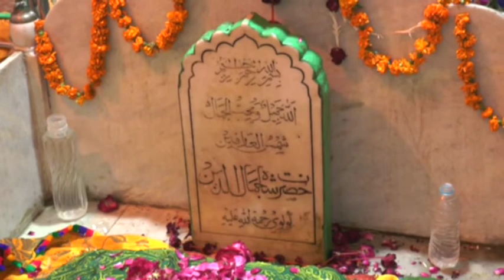Hindus and Muslims pay tribute at same Dargah in Aligarh